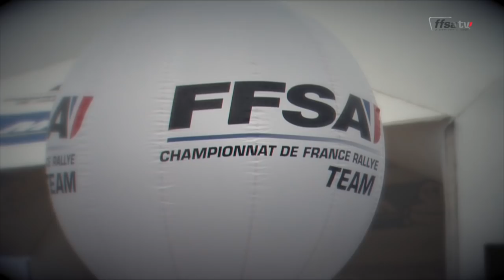Revivez le Championnat de France des Rallyes Team au Touquet 2016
Revivez le Championnat de France des Rallyes Team Le Touquet 2016 grâce à des caméras embarquées et des caméras extérieures, comme si vous y étiez !